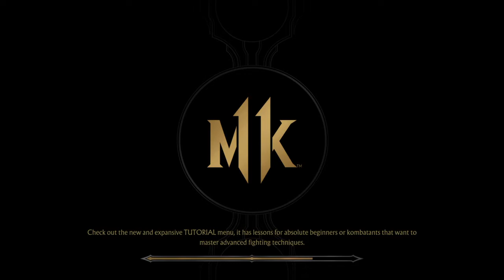Rosting fake feminist and girls who get away with everything